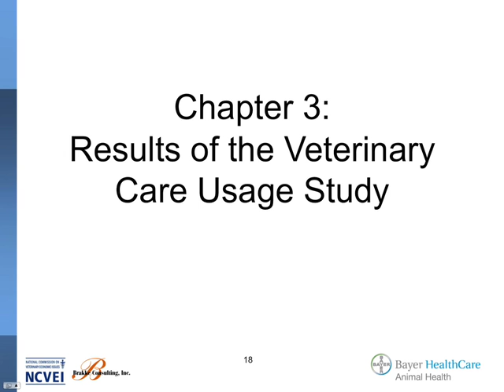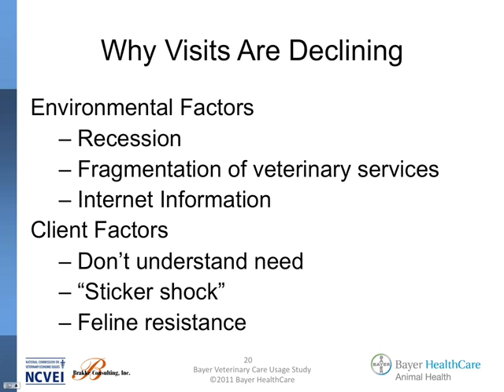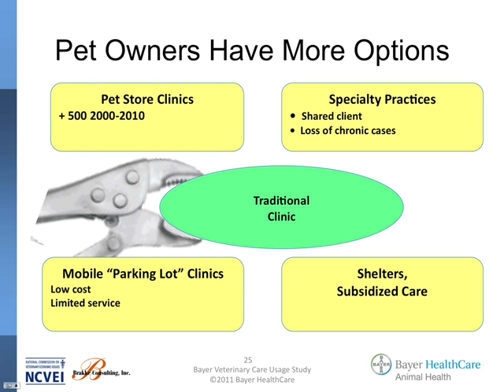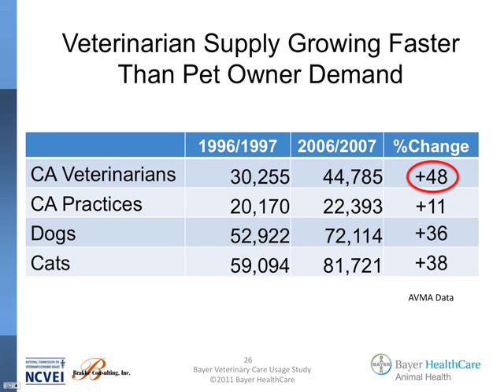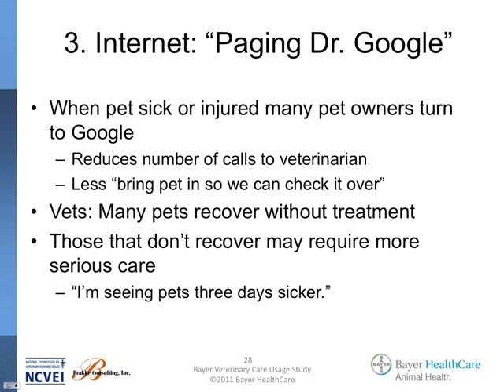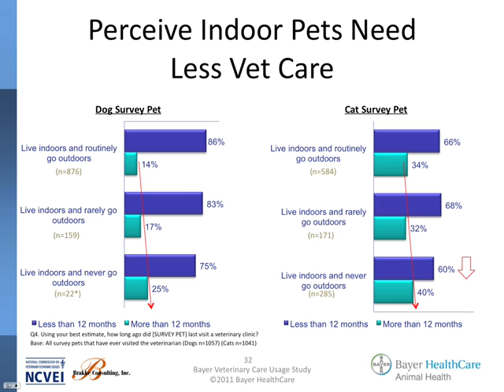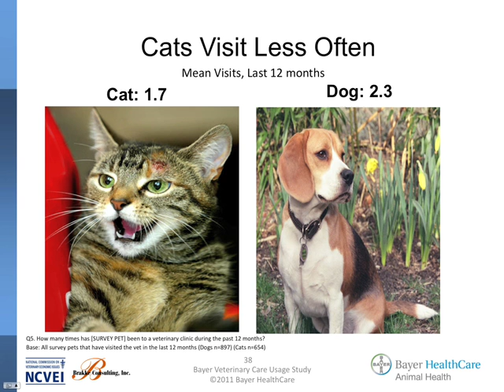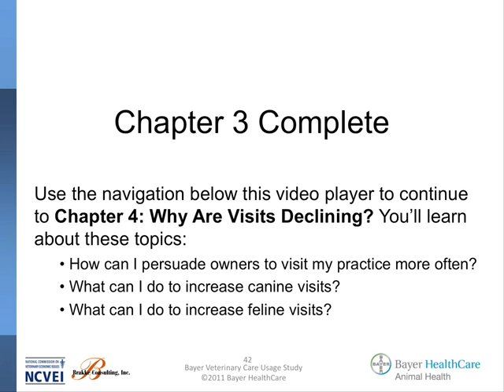Results of the Veterinary Care Usage Study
felsted vet visits